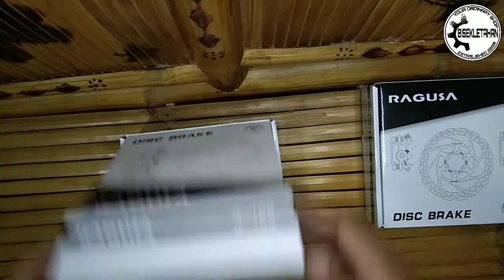RAGUSA R100 AND R200 BRAKE CALIPER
Shopee Account :
Online Shop Bisekletahan